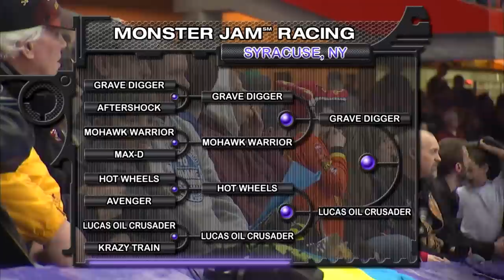Monster Jam in Carrier Dome - Syracuse, NY 2014 - Full Show - Episode 13